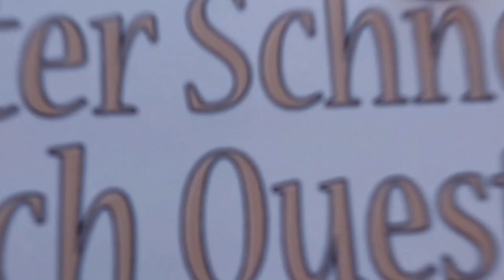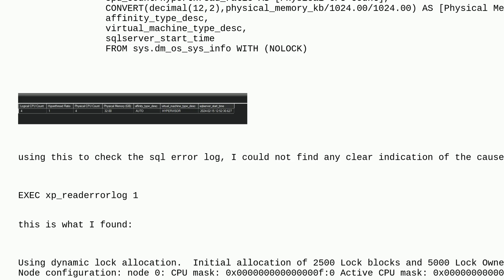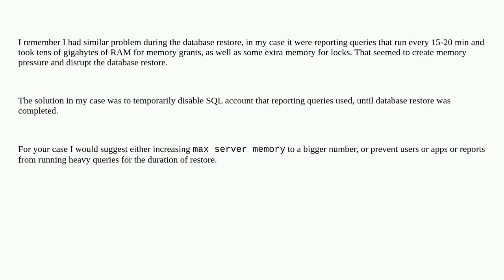Dba: RESTORE DATABASE - The instance of the SQL Server Database Engine cannot obtain a LOCK resou...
RESTORE DATABASE - The instance of the SQL Server Database Engine cannot obtain a LOCK resource at this time

A special thanks goes out to the community

  memory locking restore sql-server sql-server-2016